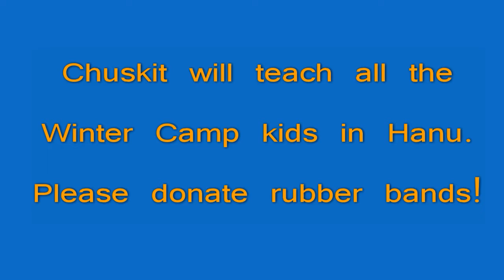A one-person difference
The kids in Ladakh learnt the ever-popular "friendship bracelet" as a part of Summer Camp this year. Who ever dreamt how it could make a difference in many lives after the end of camps.